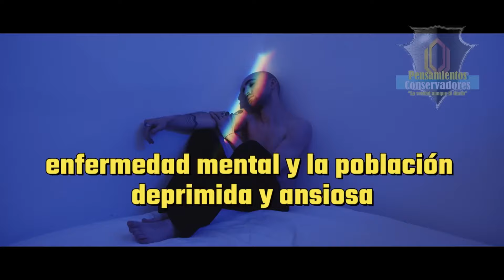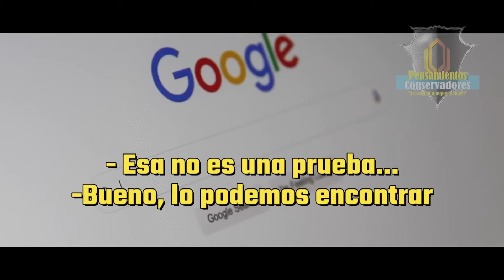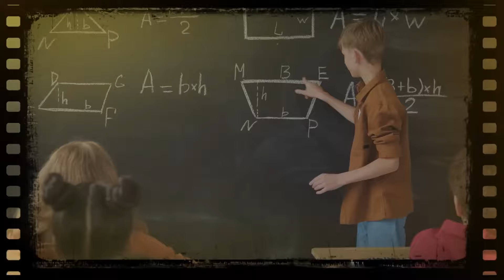🔥ZURDA ADOCTRINADA debate sobre NINOS TR*SNGEN*ERO y TERMINA MAL🔥 Matt Walsh sub español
0:00 Intro y algunos comentarios
0:48 Segmento del video
6:21 Comentarios